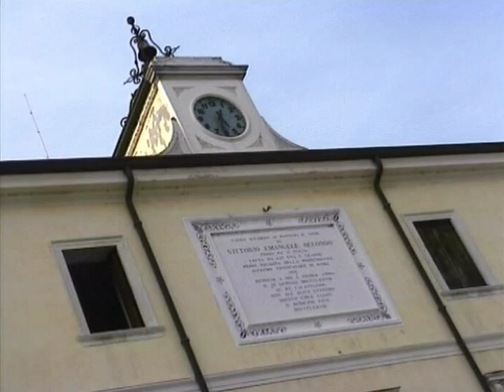Percorso n°1 - Villa Bartolomea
Alla dodicesima tappa, il nostro viaggio comincia ad entrare nel cuore delle Valli Grandi Veronesi con il comune di Villa Bartolomea.  Per saperne di più visita